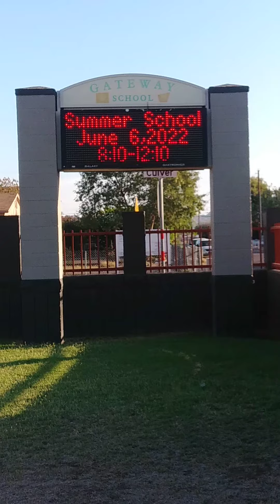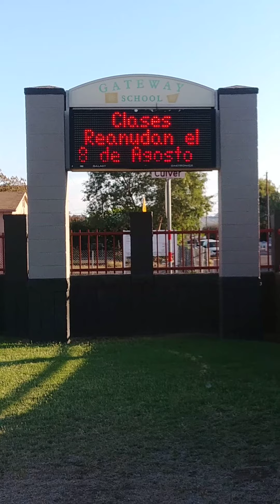Gateway School Phoenix, AZ!